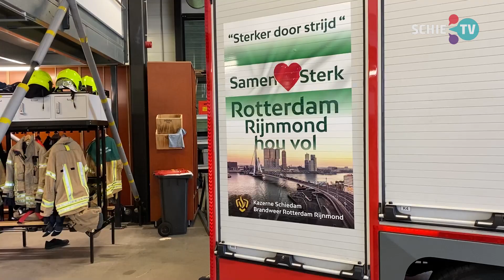SCHIE TV: Brandweer Schiedam waarschuwt: “Hang de EK-vlaggetjes op vier meter hoogte!”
Wijkbrandweerman Olof Waltman ziet Schiedam oranje kleuren. Gezellig is het zeker, maar volgens Waltman niet altijd even handig.

“Uiteraard zijn we hartstikke blij met de vlaggetjes" zegt Waltman. “Er is niks mooiers dan het supporten van ons land. Maar helaas zijn er mensen die heel enthousiast zijn en de vlaggetjes erg laag ophangen.”

“Dadelijk trekken wij een dakgoot of een regenleiding mee”

Volgens Waltman zijn er verschillende wijken in Schiedam waar de vlaggetjes erg laag hangen en dat is voor de brandweer niet zo prettig. “Als wij met zo’n grote brandweerwagen aankomen rijden dan kan je je voorstellen dat wij het niet redden met de doorrijhoogte. Dan moeten wij die vlaggetjes stuk rijden. Dat lukt ons wel, maar dan trekken we dadelijk een dakgoot mee of een regenleiding. Dat is niet onze bedoeling. Hang je de vlaggetjes neer, denk dan even aan de hoogte en hang ze op vier meter hoogte.”

Voor de EK-liefhebbers die toch graag de straat willen versieren heeft Waltman nog een paar tips. “Als je vlaggetjes ophangt, hang ze hoog zodat we er onderdoor kunnen rijden, maar denk ook een beetje aan de brandveiligheid. Als je spulletjes koopt kijk even of het geïmpregneerd is en kijk of het geen voortschrijdende brand kan veroorzaken.”
Daarnaast is het volgens Waltman ook belangrijk dat de huisnummers goed zichtbaar blijven. “Als wij moeten zoeken, dat is niet alleen bij een brand maar geldt ook voor een reanimatie, dat we het huisnummer goed kunnen zien. Zo weten we waar we moeten zijn.”